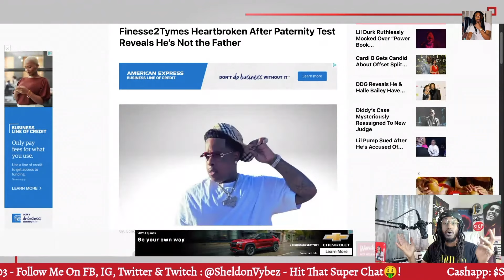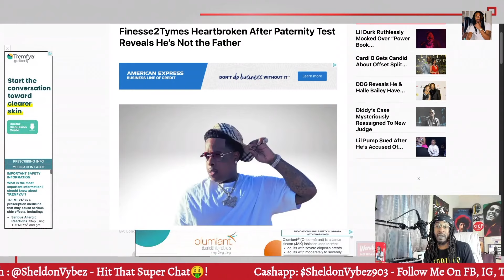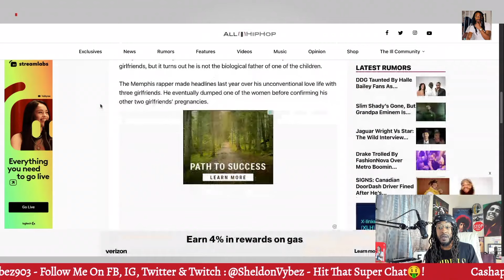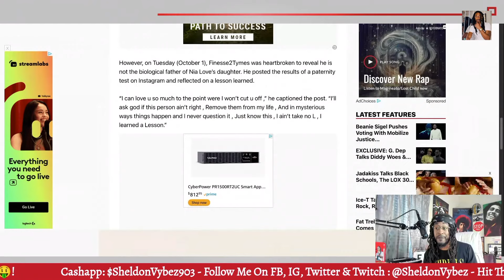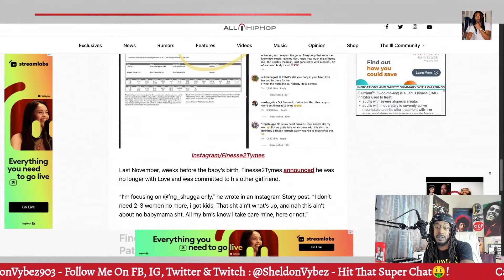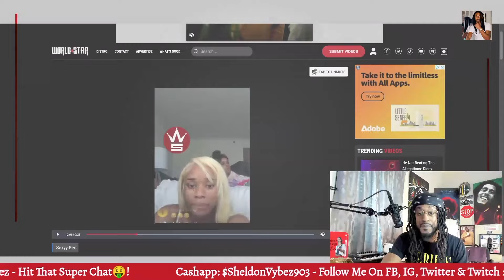Sexyy Redd's Friend Was Trolled By Fans On IG Live, Says She Looks Like Finesse2Tymes